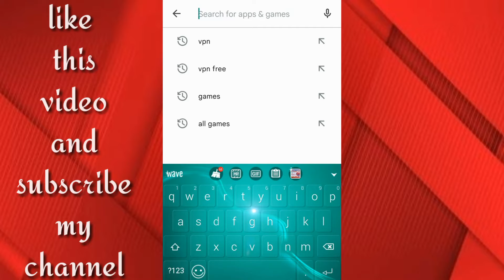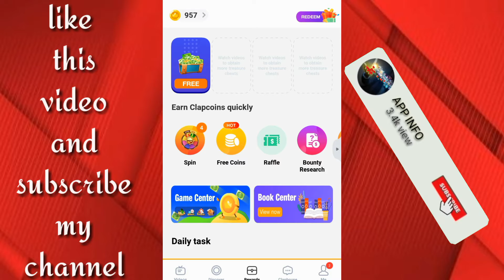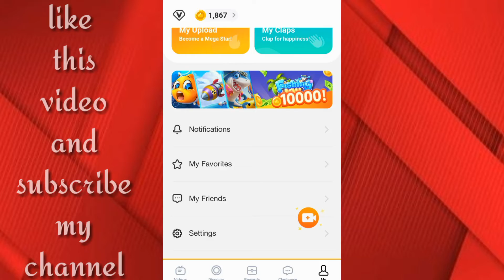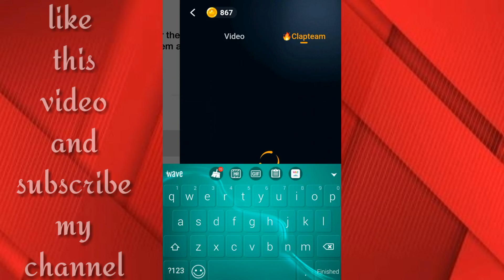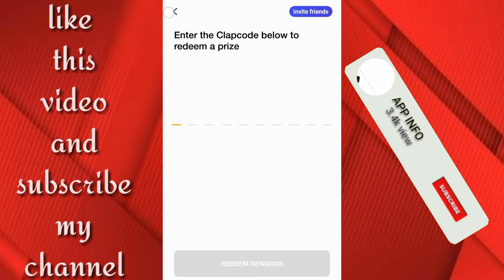how to earn money online || earning app 2022 || best app || app info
Asslam-o-Alikum!
   Today we discuss an online earning app. You can easily earn money from this app by doing daily tasks and invite friends.
you just open this app, make your account an ad in the given code and earn money.
put this code in redeem option and start earning